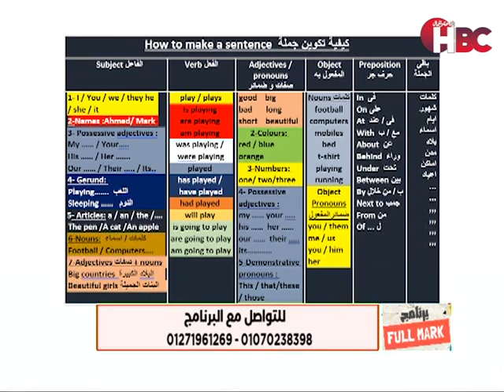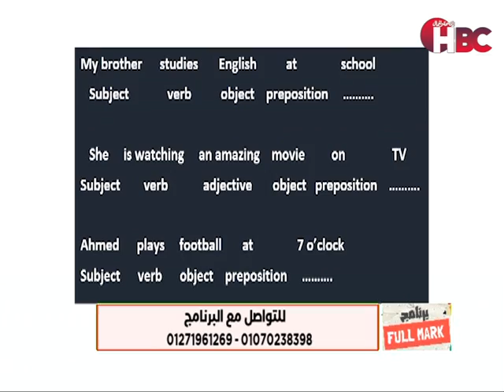برنامج Full Mark| تقديم مارك رياض| مدرس اللغة الإنجليزية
قناة_الصحة_والجمال# برامجنا